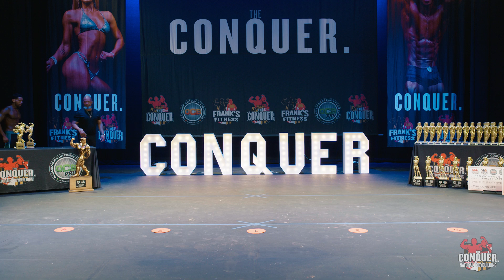2024 | OCB | The Conquer | Men's Show | Awards